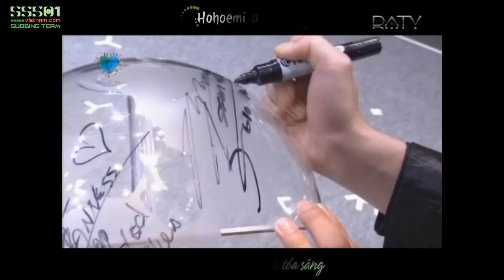[Vietsub] S2501 HyunJoong - Power of Smile